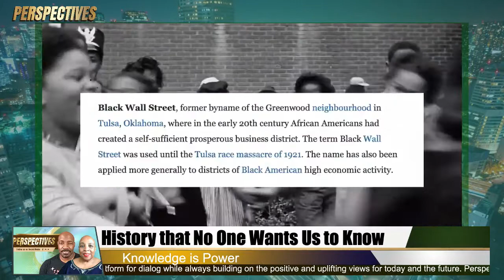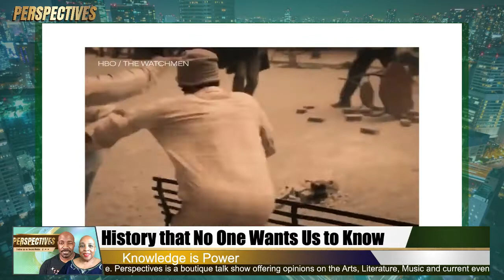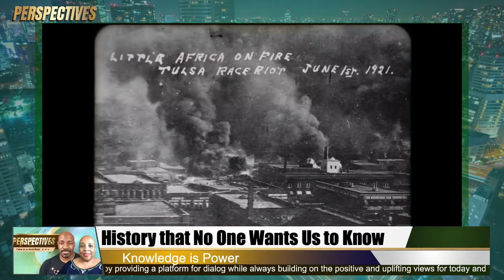Perspectives - History that No One Wants Us to Know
This seems to be the year of the "Great Reveal".  From Black Wall Street to planned insurrection at the Capital.